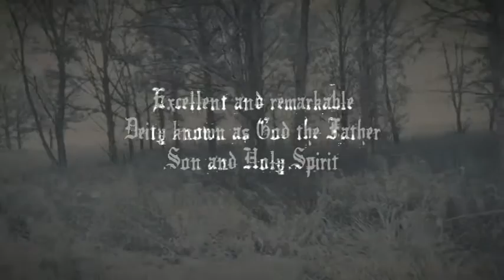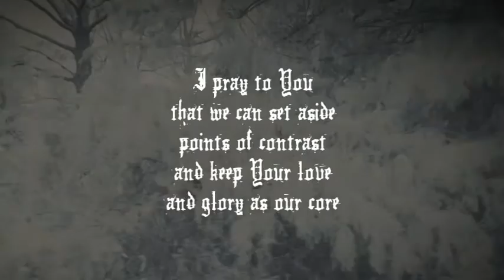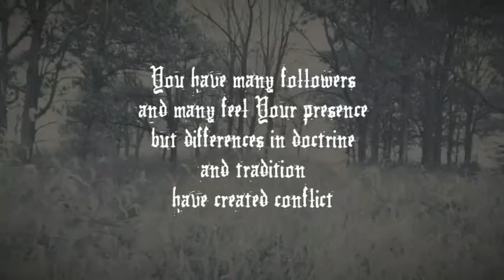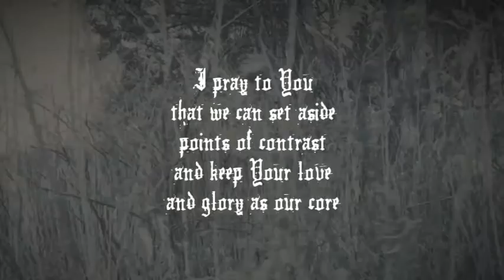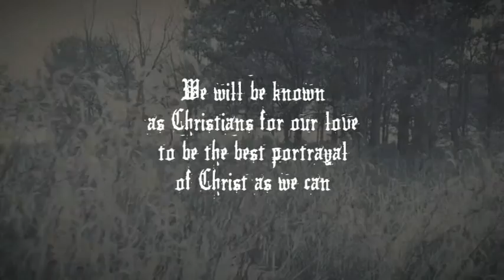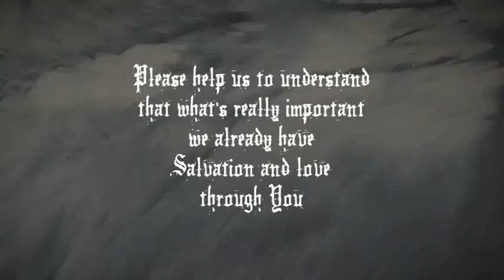Orationem - Your Presence... - Track 07 of 07 (Christian black metal 2016)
Orationem - Your Presence and Strength - "Points of Contrast" - Track 07 of 07 (Christian black metal 2016)